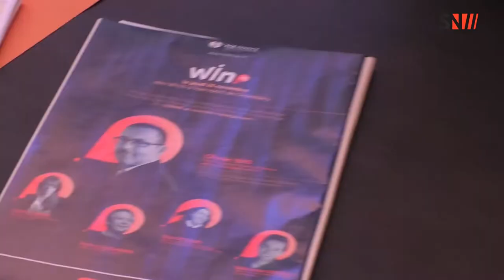FCE Pays de Savoie présente Win73 : Le management par l'envie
Aéroport Chambéry Savoie Mont-Blanc accueillait Win73 en ce vendredi, le grand événement de la délégation Pays de Savoie des femmes chefs d’entreprise (FCE).

Sur le thème de "l'envie, un nouveau management" des personnalités d'horizon différents se sont exprimées sous forme de talk devant 300 entrepreneurs & managers...

Olivier Bas vice président de l'agence Havas Paris
Elsa Godart docteur en philosophie & en psychologie
Henry Duchemin Dirigeant de Mélilot Consulting
Sébastien DIdelot Professionnel de la santé et de l'évolution des organisations
Laura Lange phylosophe et chroniqueuse à TLM

Organisé par La délégation Savoie des Femmes Chefs d'Entreprises présidée par Béatrice Tétaz-Monthoux a voulu profiter de sa présidence pour créer, avec l'agence Poisson d'avril, un événement fédérateur, ce rendez-vous destiné aux managers et chefs d’entreprise fut une première réussie.

un reportage Savoie News partenaire de la soirée